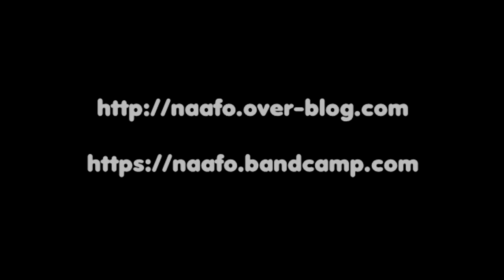Ecce Mono - El Cristo de Borja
Traduction de cette oeuvre de poésie contemporaine.
Un régal, un chef-d'oeuvre !